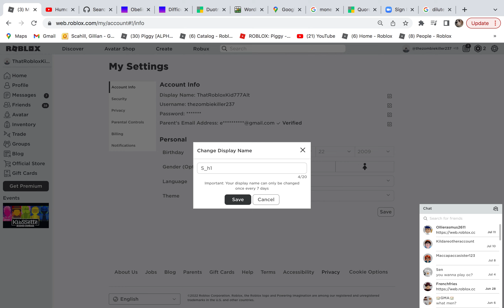No filter on Roblox chat anymore???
I cant believe this actually works. Don't try it though because your account could get banned.